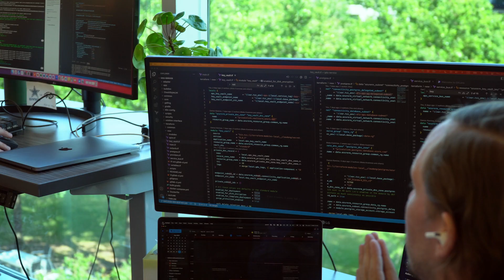The Future of Agriculture and Technology - Rob Kelley, Senior Partner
By 2030, the world faces a critical challenge: more people on the planet than there is food to feed them

In this video, Rob Kelley, Senior Partner at Headstorm, discusses four critical factors impacting the Agri-Tech industry. Some topics discussed include food security, how AI is finding its place in agriculture, and data security.